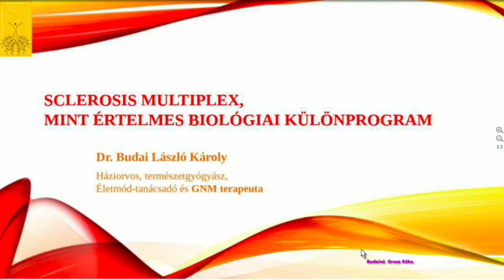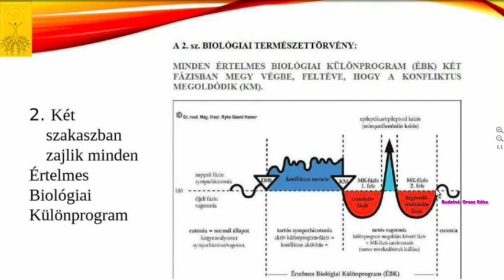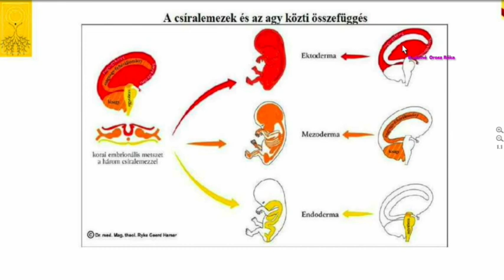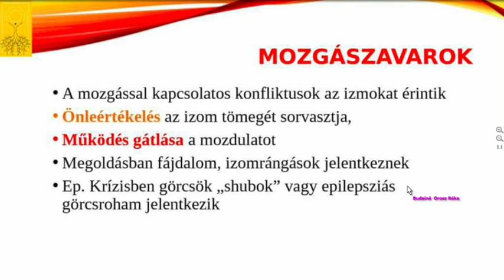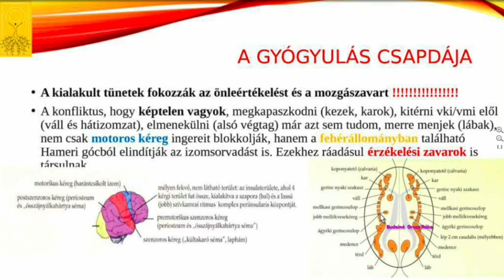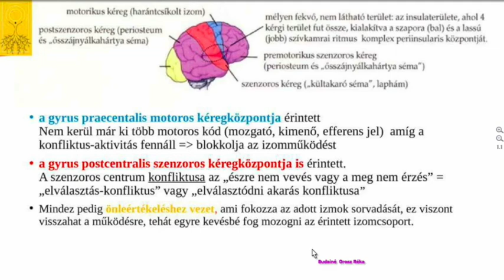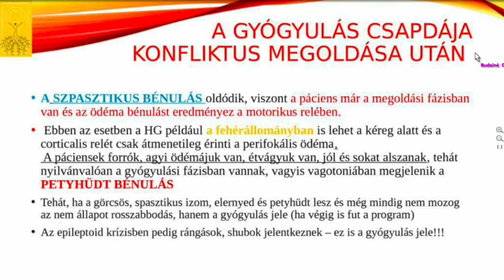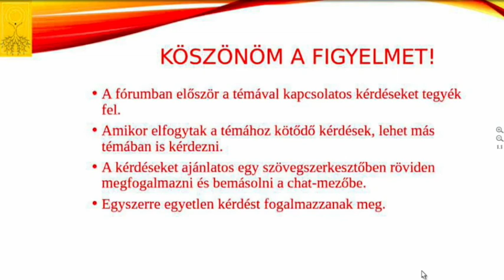A Sclerosis Multiplex a Germán Gyógytudomány tükrében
A sclerosis multiplex megoldásához tisztában kell lennünk a mozgászavarok kialakulásával és a gyógyulás csapdáival. Ezek után pedig egy teljesen más szemlélettel vissza lehet építeni azt, ami elsorvadt, ismét megmozdul az, ami lebénult. Érthető ebből, hogy ez nem fog megtörténni a beteg aktív részvétele nélkül. Itt is segít a Mein Studentenmadchen a konfliktusok feltárásában, de az érzelmi lezárás a mi faladatunk marad.